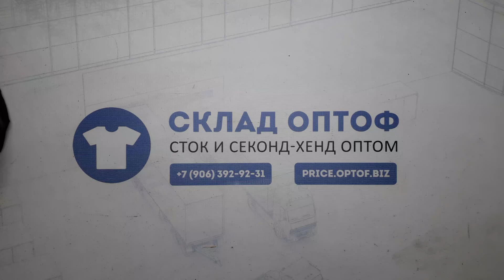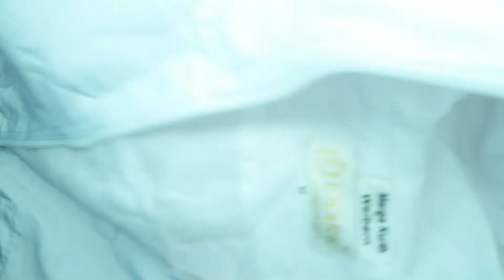17119 Жилетки, безрукавки 24211 (extra/1 кат) 16 пак 16.6кг. по 4.45€/кг. 43шт.